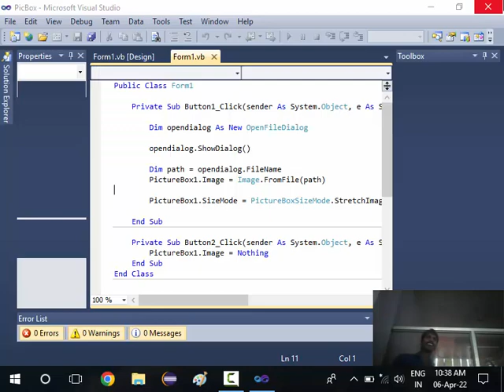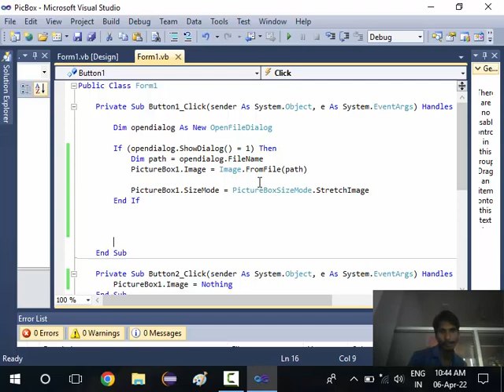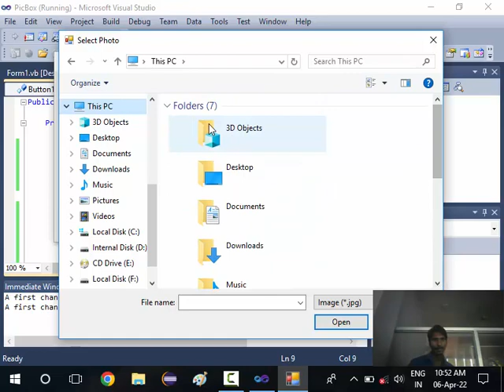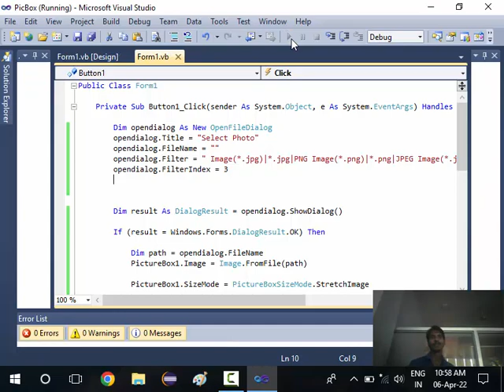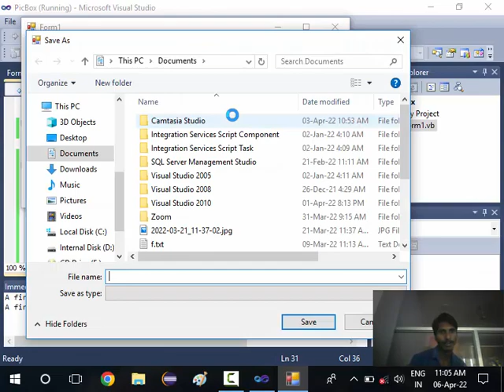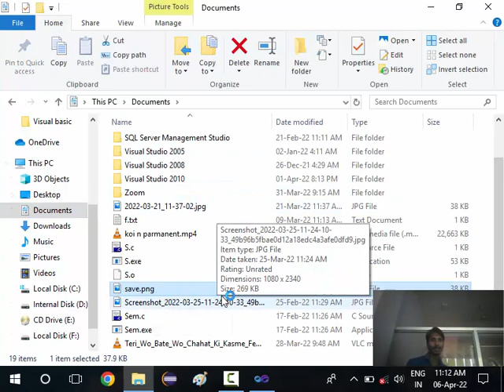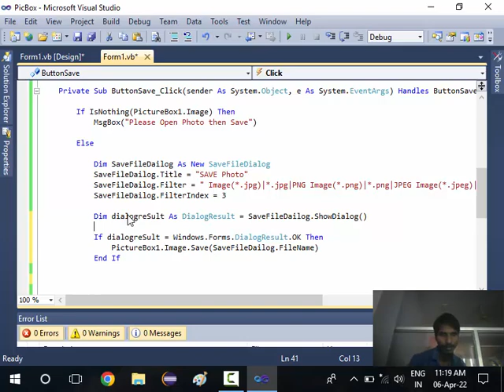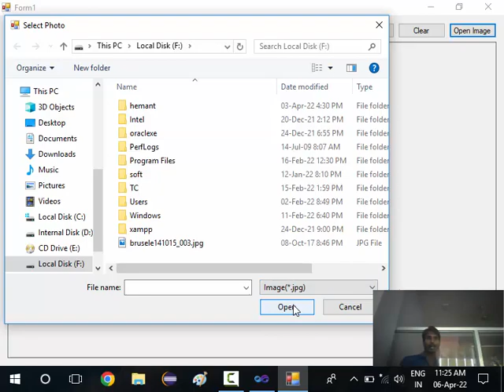12. Visual Basic PictureBox and SaveAsFileDialog and OpenFileDialog Part 2 | Semant Sir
12. Visual Basic PictureBox and SaveAsFileDialog and OpenFIleDialog Part 2  | Semant Sir | Semant Mishra | Mishra Sir

Open Image Form Open FileDialogBox And Save Image Form SaveFileDialog In Visualbasic .net |
OpenFileDialog in Visual Basic | SaveAsFileDialog in Visual Basic
Save Image in PictureBox |
Visual Basic Tutorial - SaveFileDialog |
Visual Basic Tutorial - OpenFileDialog |
OpenFileDialog FileFiltter |
PictureBox Open Image Using OpenFileDialog Box |
Save Dialog In Visual Basic |
Savefiledialog in vb.net | Properties,Methods and events in hindi |

Visual Basic 2010: Open and Save File Dialogs |

Learn to use the Open and Save File Dialogs which are built in to Visual Basic 2010. |

Visual Basic .NET Tutorial 23 -How To Use OpenFileDialog (FileName, Filter, Multiselect ..) |

vb net openfiledialog filter image doc pdf text png jpg cpp exe |
Fully Explane Picture OpenFileDialog And SaveFileDialog By Semant Mishra | Semant Sir